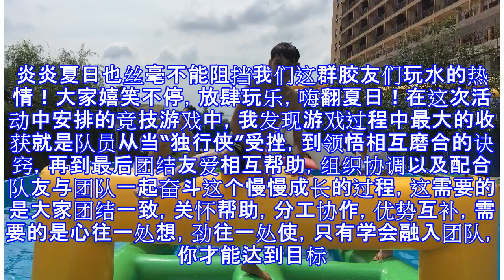【青春活力宝】今日凤凰河上走，工作生活都抖擞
火红六月，骄阳似火，伙伴们在车间工作的时候汗流浃背，热气一阵一阵往地上钻，感觉风扇吹得都是那么的“温暖”！为提振伙伴士气，丰富员工业余生活，AB线上胶工段承办AB线团支部【青春活力宝】“我运动、我健康、我快乐、助力生产水上竞技活动”。这次我们在百里柳江凤凰河生态旅游区上演了一场充满趣味的“水上竞技比赛”。炎炎夏日也丝毫不能阻挡我们这群胶友们玩水的热情！大家嬉笑不停，放肆玩乐，嗨翻夏日！在这次活动中安排的竞技游戏中，我发现游戏过程中最大的收获就是队员从当“独行侠”受挫，到领悟相互磨合的诀窍，再到最后团结友爱相互帮助，组织协调以及配合队友与团队一起奋斗这个慢慢成长的过程，这需要的是大家团结一致，关...